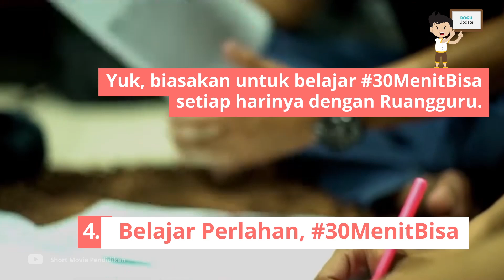4 Cara Fokus Belajar Setelah Liburan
Liburan akhir semester segera berakhir! Agar kamu kembali fokus belajar setelah liburan. Yuk kita simak video diatas, Squad!

Ada pertanyaan?